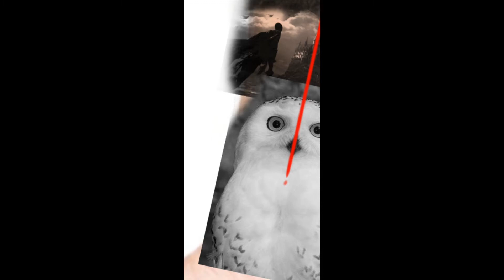Harry Potter Theme with Dumbledore | Digital Art | Using Autodesk Sketchbook App | Subhojit Tattooz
Hey Everyone,
 Digital tattoo design on Android Mobile using autodesk sketchbook app.

For tattoo Appointment-